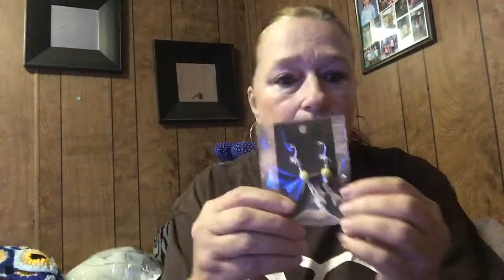My happy mail my wip